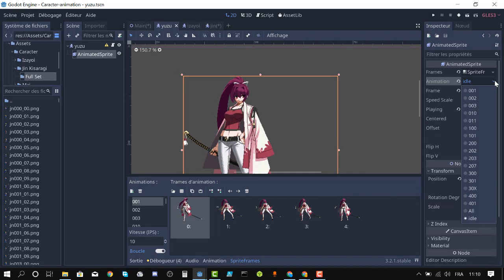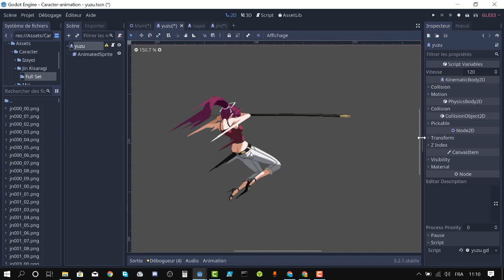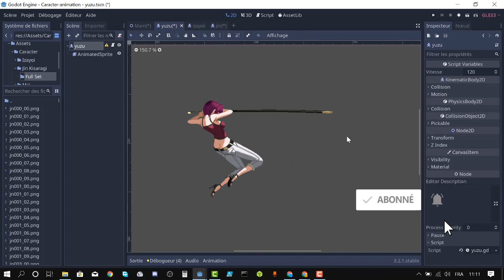GODOT: BLAZBLUE Yuzuriha Animation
Qui n'as pas eu envie de voir comment sont animés les personnages JV 2D ?
Aujourd'hui c'est le personnage Yuzuriha de BLAZBLUE
l'animation est avec GODOT ,